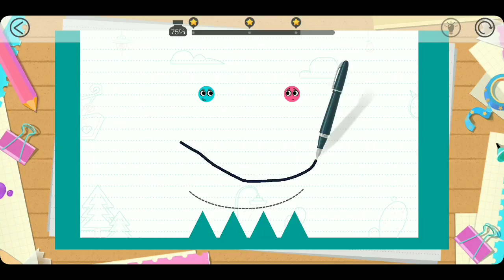Love balls - Level #2